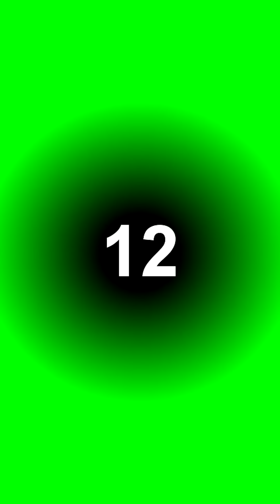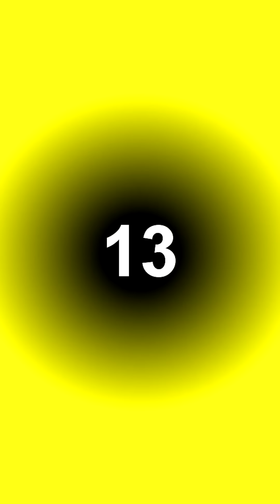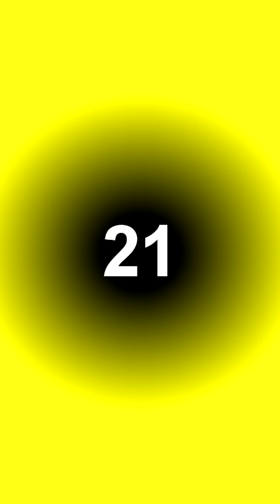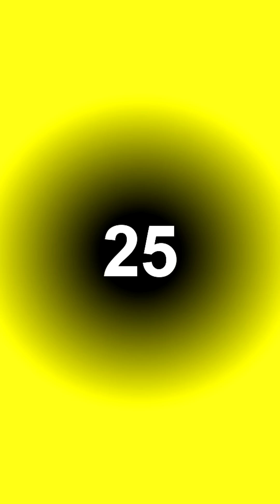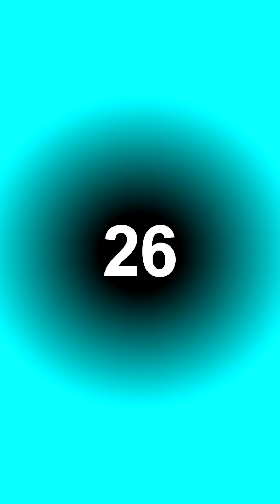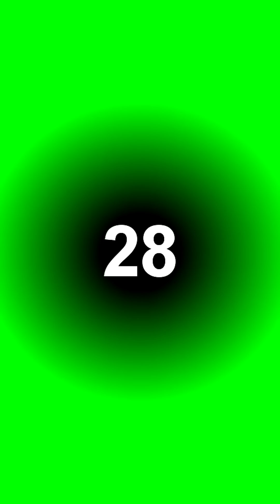TikTok Wigofellas PRANKS on MOM - Wigofellas TikTok PRANKS - Wigofellas PRANKS on Girlfriend DAY 43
Hey hey hey are you ready for my newest TikTok Wigofellas PRANKS on MOM and Wigofellas PRANKS on Girlfriend video? Welcome to Wigofellas TikTok PRANKS everyone, how is it going? I made some crazy halloween prank videos on my Wigofellas pranks tiktok channel and i can't wait to share these videos with you! Yes, just in case you're new i am wigo fellas tik tok or wigo fellas tiktok and this is the only youtube wigofellas channel i have here! So if you're looking for wigofellas tiktok or wigofellas tik tok then good news, this is the right channel, wigofellas youtube and also please click subscribe if you wanna see more awesome videos. Wigofellas girlfriend and i made some special Halloween pranks this time but this video isn't different from my usual wigofellas funny pranks and tiktok pranks videos. Wigofellas sister and i are planning to make some new type of video, pretty similar to my usual funny tiktoks videos but that is all i am going to say for now. We are mostly doing pranks on girlfriend and pranks on boyfriend videos but sometimes we even prank my mom. Let me know if you enjoyed my new pranks Halloween in the comments, soon i'll be back with even more prank on mom videos.